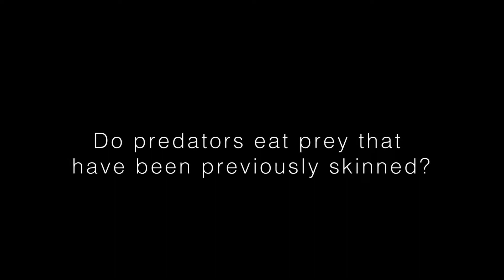Red Dead Redemption II: Do Predators eat Prey that have been previously skinned?